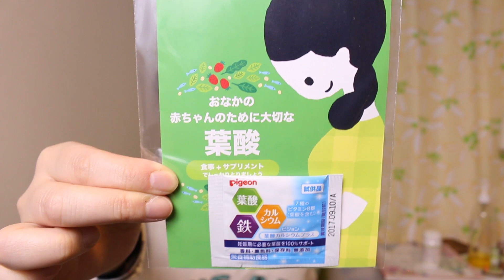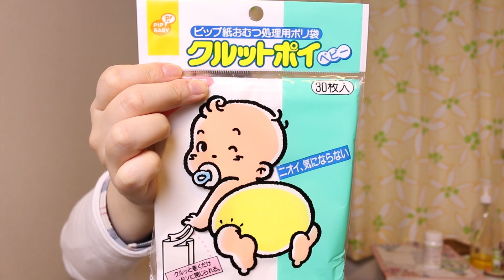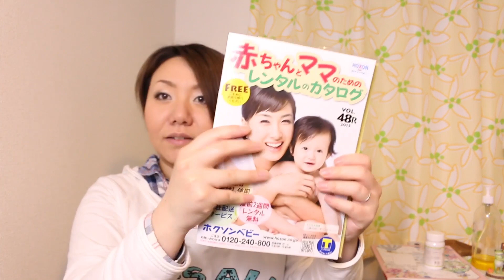両親学級（前期）行ってきたよ♪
出産予定日【７月２５日】
只今、１９週目です♡